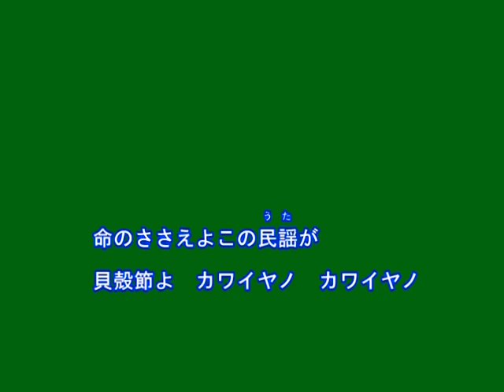望郷貝がら節（岡ゆう子）～Cover by MURO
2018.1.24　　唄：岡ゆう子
作詞：仁井谷俊也
作曲：岡千秋
編曲：前田俊明